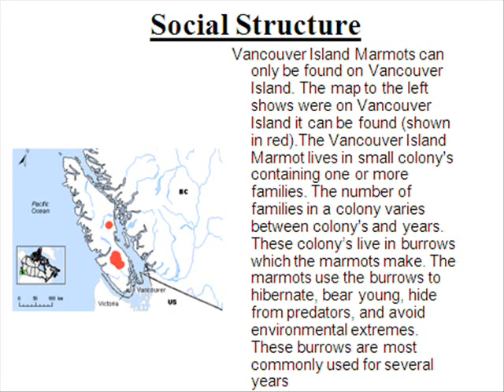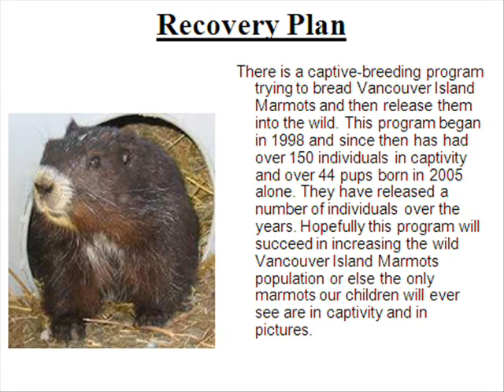The most endangered animal in Canada! (info)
Find out how you can help save the Vancouver island marmot by going

A PowerPoint (with added audio) about the Vancouver Island Marmot (witch is the most endangered animal in Canada) that I made that I decided to convert into a YouTube video